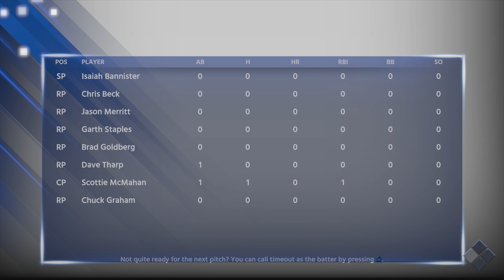MLB The Show 18 RTTS Part 10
MLB The Show 18 is an Major League Baseball (MLB) video game by SIE San Diego Studio and is published by Sony Interactive Entertainment. It is be the thirteenth entry of the MLB: The Show franchise, and was released on March 25 2018, for PlayStation 4. Aaron Judge will be featured as the cover star for the U.S. version, while Marcus Stroman will be on the cover of the Canadian version. A limited amount of people were invited to a closed alpha, which began on December 22, 2017 until December 26, 2017 to test the online servers. Those who pre-ordered the game will receive access 4 days early, able to pick up their copy of the game on March 23, 2018.